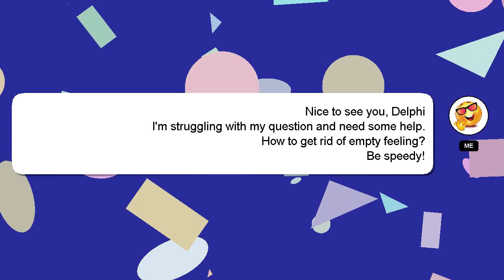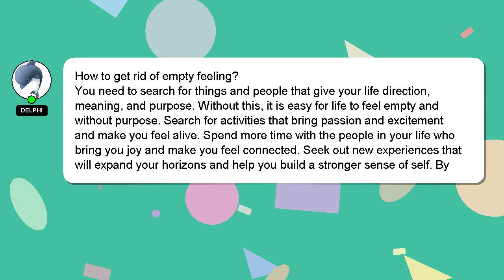How to get rid of empty feeling?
A quick introduction about me, Greetings, my name is Delphi. I am capable of providing answers to your questions. - How to get rid of empty feeling?

If you need more specific information, let me know by leaving a comment or starting a chat. Your answer will be recognized and valued, and I will 'heart' it to show my appreciation.

*2 What we are experimenting :*